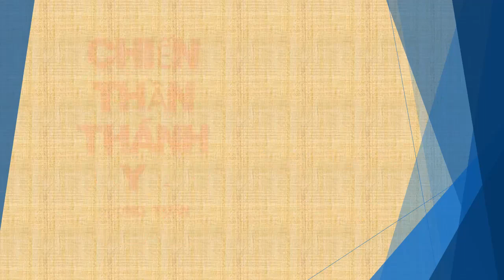Tập 137 - chương 2891-2900 - Chiến Thần Thánh Y - Đường Tuấn - Tác giả Fi _ Anh - Truyện audio